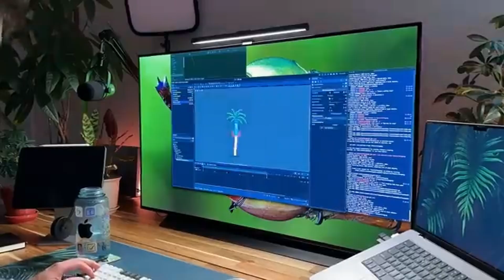I’m Making My First Game in 2025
After 5 years of creating Unity tutorials and helping others bring their ideas to life, I’m finally taking the leap to create my first indie game in 2025. This is the start of a new journey where I’ll share devlogs, challenges, progress, and lessons learned along the way. Join me as I balance game development with life and explore what it truly means to turn a dream into reality. Let’s make games together!

I'm also looking for character and environment artists! Reach out on Discord